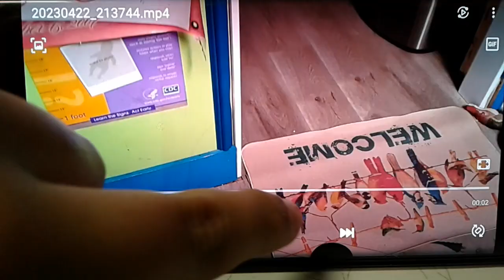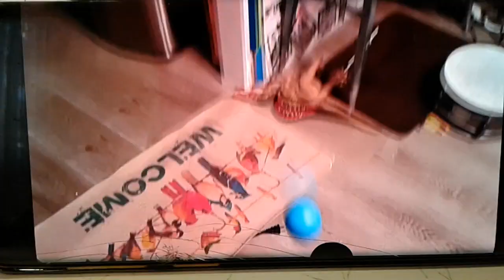top 4 videos that was made by me